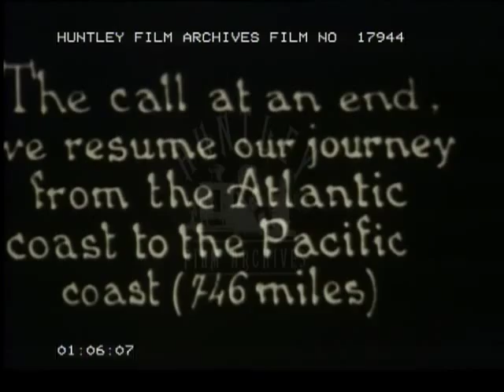Film about a journey by air, 1930's -- Film 17944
Starts with text 'Leaving the Zeppelin we set off by 'plane for Buenos Aires (1463 miles). ' Ground shot of front of aeroplane and spinning propeller. Pilot can be seen climbing into the cockpit as another man stands under the cowling. Next shot from behind pilot's head in cockpit as he is airborne. Shot of clouds from the monoplane. 'Santos, the port of S.Paulo.' View from air of bay and urban sprawl. Followed by curved headland in bay before moving on to shot of plane's wheel and scenery below. Camera pans up and stops behind pilot's head. Shot of Amazon rain forest, then back of pilot again.

'BUENOS - AIRES.' Land next to sea, motor highway can be seen, then closer overhead shot of ship in dock at harbour side. Another shot of urban Buenos Aires, followed by a higher definitive shot of buildings, displaying architectural style. Camera lingers on spiralling tower with clock on side. 'The call at an end, we resume our journey from the Atlantic coast to the Pacific coast (746 miles).' Shot of map of South America with Buenos Aires prominently marked. Figure of plane moves westwards on map to Mendonza, then Santiago. Bi-plane shown taking off on grass runway. On fuselage 'AJDY' and on tail 'F'. Shot from adjacent aircraft of bi-plane airborne. Plane shown from underneath with similar markings on wings.

Snow capped mountains titled 'The Andes.' Bi-plane shown against backdrop of mountains. Overhead shot of snowy peaks. 'The highest peak in the Andes, "Aconcagua" (22,868 ft).' Shot of named peak. 'The pass, 13,123 ft. high, over which the "Transandin" Railway runs!' Shot of rift valley and river bending between mounts. Shot of sides of mountains. 'We fly over the Chile - Argentine frontier.' More snow capped mountains before another shot of the undercarriage of the bi-plane. 'Santiago - Capital of Chile.' Urban aerial shot followed by bay and sea. Another shot of the dwellings of Santiago. Ground shot of cars passing policeman on point duty. Small church steeple in background. All probably Santiago. Shot of horse drawn single carriage in street, lined with shops. Pedestrians pass by before dissolve to monoplane taking off from a grass runway, F-AILA. Shots of wing struts as plane takes off. Cut to plane landing, F-AJCE. Two men rush towards plane with steps for the pilot to disembark. Mechanic seen attending to engine in fuselage. 'THE END' spins round with the propeller.